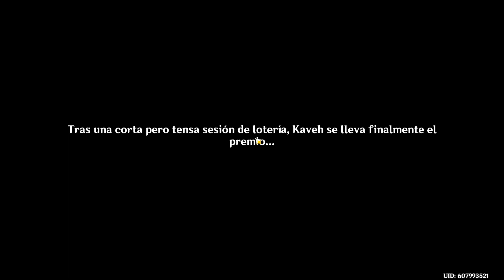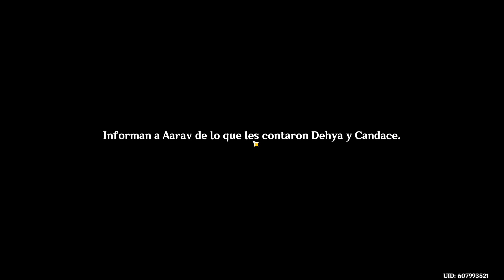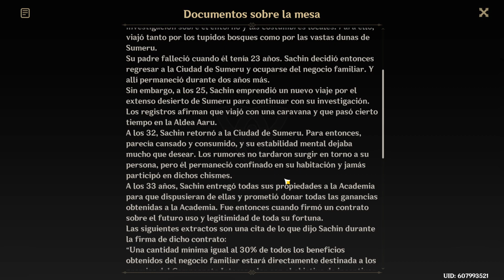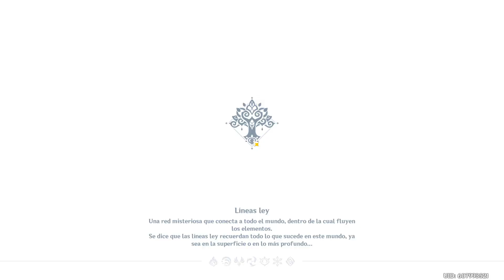Crecidas y Estiajes - Genshin Impact - #209